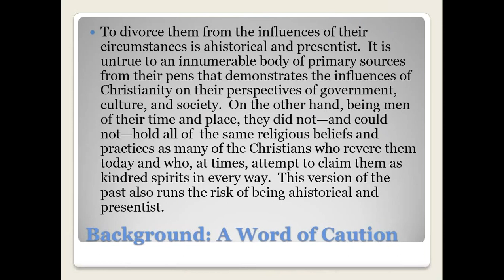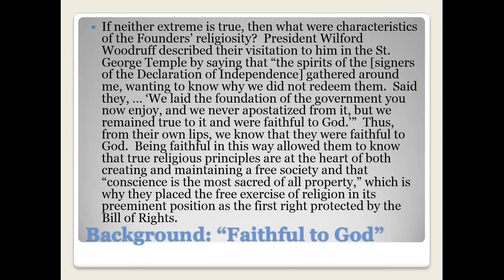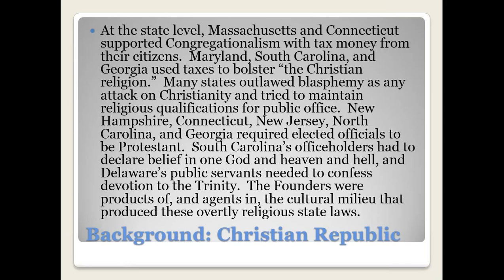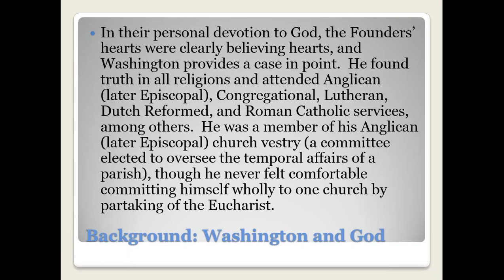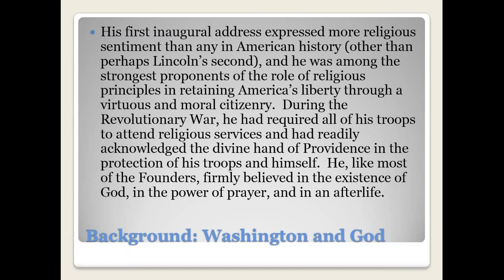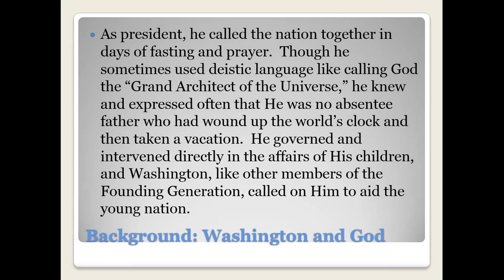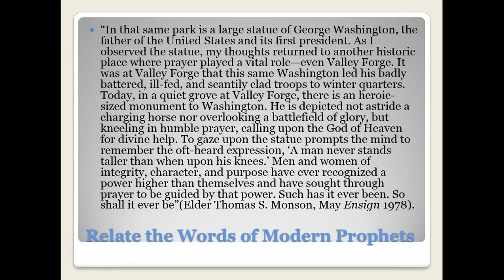2.4 The Founders and Religion: John Adams, Thomas Jefferson, and George Washington